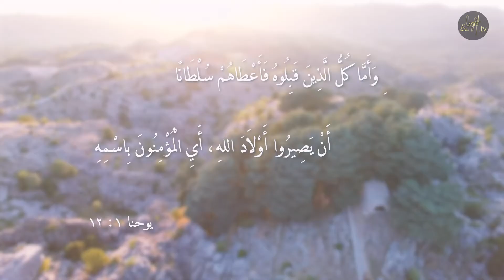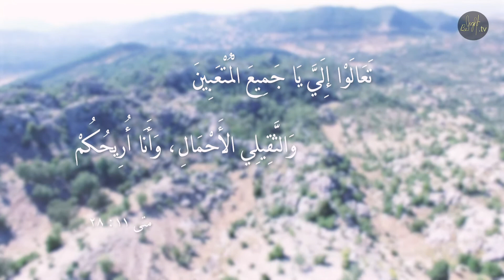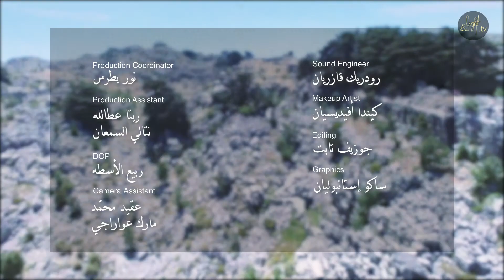فكر معي | كيف تبدأ علاقة حقيقية مع الله؟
كيف تبدأ علاقة حقيقية مع الله؟

Download Belight COMMUNITY app for more